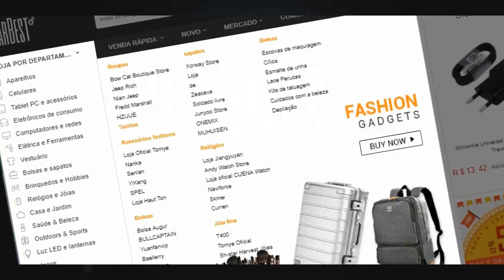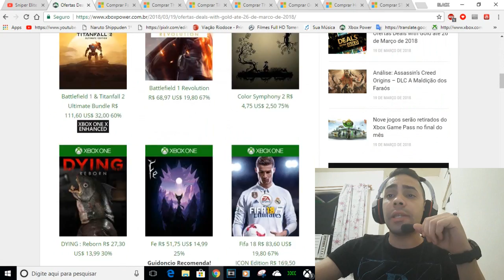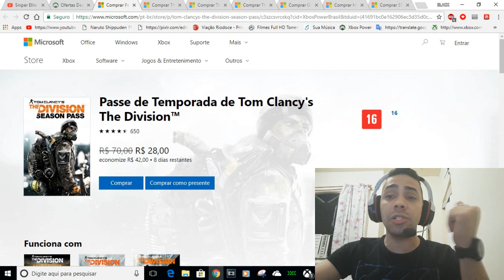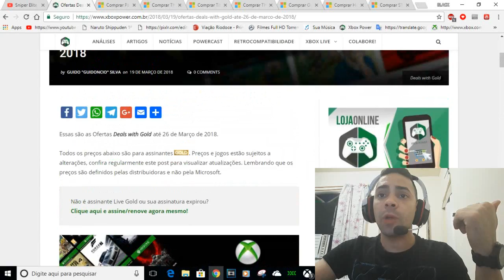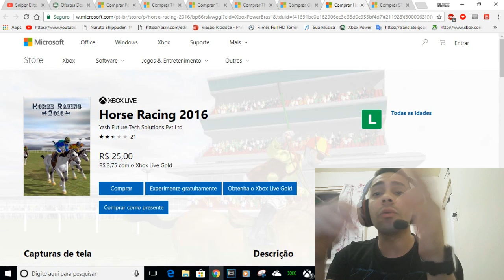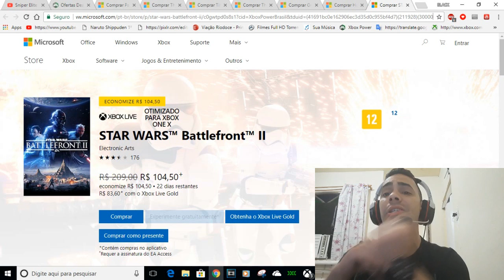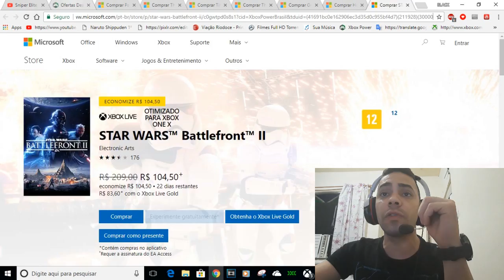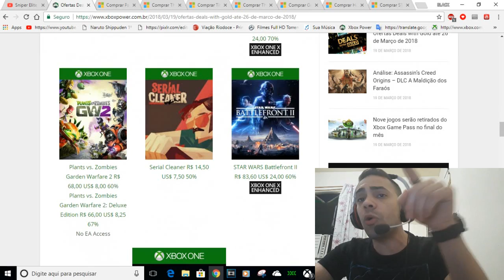DEALS WITH GOLD ATE DIA 26 DE MARÇO